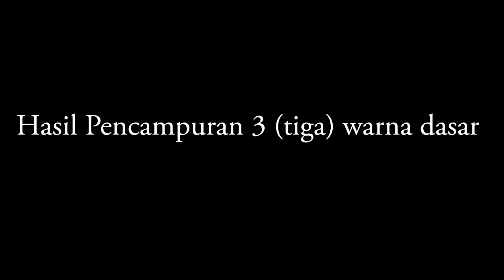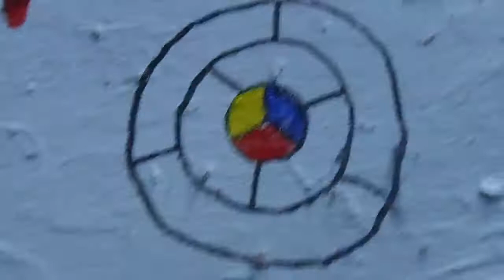Cara Mencari Warna sekunder dari Pencampuran Warna primer | tutorial part/1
Painting Art